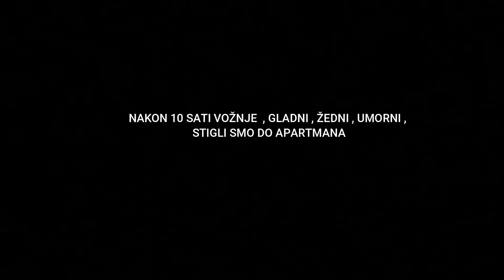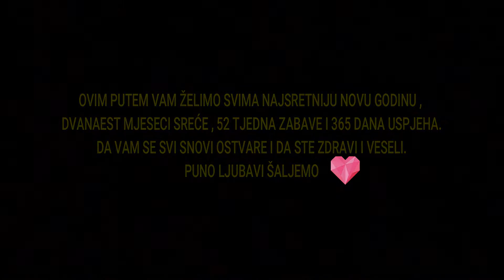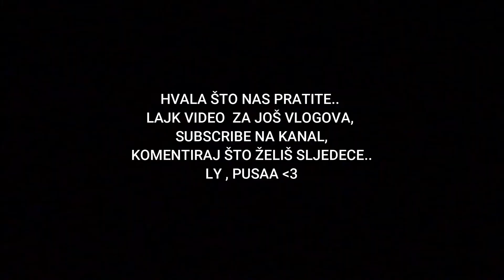VLOG 4 - SARAJEVO NOVA GODINA